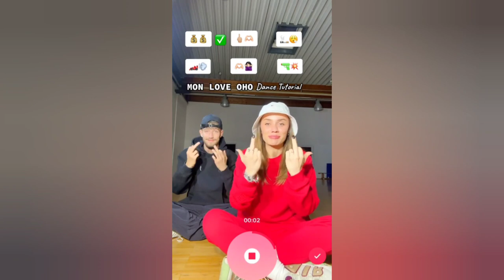Ey, I like this Smoke cannabis, Benzo Mode S Mon love Oho chichi or bang!!New Tiktok Trend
Tiktok Video used
1@dovetaill_7
3@leen_mohd98
4@monismurf
5@nourmar5
6@kimsirovina_
7@ttimarr
8@fautmettreheja
9@nourhanemaoui
10@ten_yujin
11@nur_lby111
12@djackolamelo
13@alexcojoc02
14@hindfitt
15@sia_jiwoo
16@semiraminta
17@maryanaro
18@bessan_esmail
19@kris8an
20@leytink
21@havamedusaa
22@_a_ninaj
23@elkatin
24@nonni_tiktoker_
25@kagiristwins
26@sieteex
28@maeetjs
29@crispdal
30@briandadeyanara
31@mostlyluca
32@yurfavpersian
33@imanebouchiba
34@amarantavp_
35@purplespeedy
38@rrromy.w
39@emilen_im
40@banzai_live
41@shafar_sjc
42@christos_71
43@ox_zung
44@gephokke
45@sieteex
47@matteorobert_
49@maarta_diaz
50@artamios
51@ddanastan_
53@anaemiliacv
54@lolopepe_2
55@pche.o
56@marlucas18
57@naelleziente
58@jamootv
59@alessialanza
60@berdox24
61@panseriyusuf
62@jaezshecan